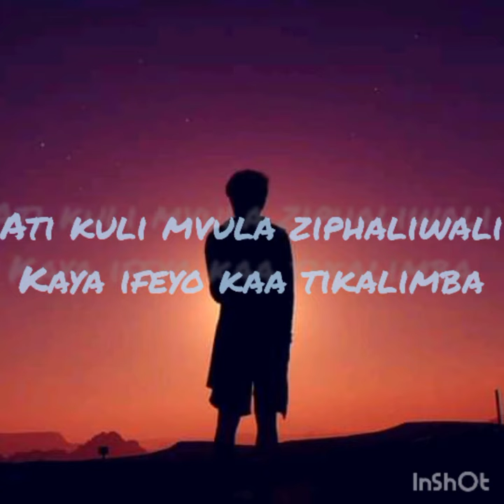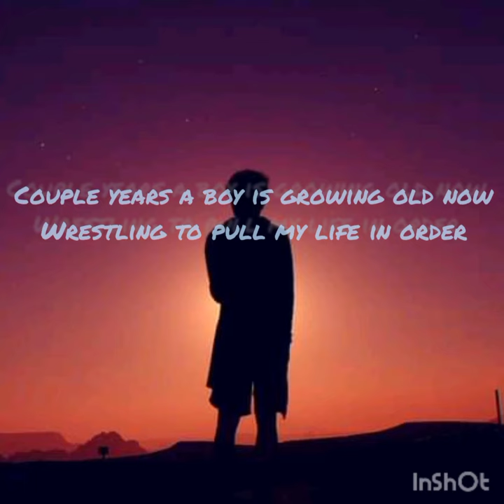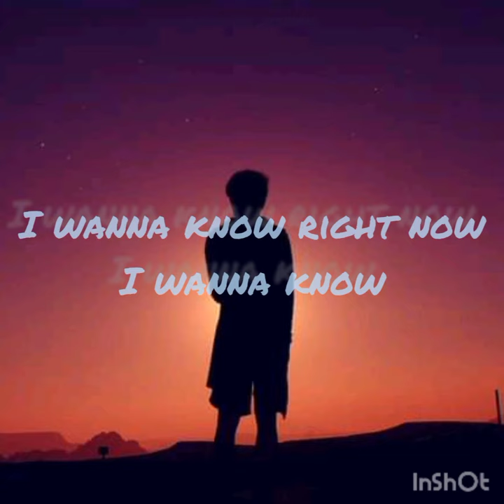Bwanji? Lyric -Suffix feat Kelvin Sings